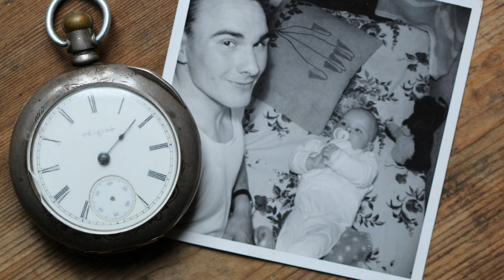TARYN | Taryn name meaning | Girl Name Meaning | Born of the yew tree (2023)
The name Taryn was popularized by actor Tyrone Power and his wife Linda Christian when they named their second daughter Taryn Stephanie Power in 1953. Linda came up with the name as a way of honoring Tyrone. The name Tyrone is derived from the Irish Gaelic words "Tir Eoghain" meaning "land of Eoghan," with Eoghan meaning "born from the yew tree." The yew tree was considered sacred to the ancient Celts and symbolized immortality. Tyrone Power was of Irish descent and named after his great-grandfather, an Irish actor. He was a popular figure in American culture and influenced the usage of the name Taryn. The name Taryn is not derived from the Irish name Tara, as commonly believed, but there is no evidence to support this connection.

Taryn first appeared on the American female naming charts in 1955 after the birth of Taryn Power. Its popularity has been sporadic, and it reached its highest point in 1985 at #227 on the charts. Currently, it is not a trendy name and is given to around 300 baby girls per year.

The name Taryn is of American origin and has two syllables. It is associated with characteristics such as being compassionate, family-oriented, loving, and sensitive. Some famous people with the name Taryn include wrestler Taryn Terrell and actress Taryn Manning.